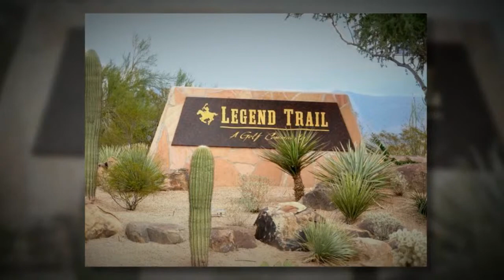Homes for Sale in Scottsdale at Legend Trail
Legend Trail properties are perfectly located for the golf enthusiast, with many offering views of the High Sonoran Desert and the mountains beyond. Legend Trail is on the edge of North Scottsdale, Arizona and feels like a peaceful oasis in the desert, and residents have access to an excellent golf course and a recreation center with tennis courts and swimming pools.